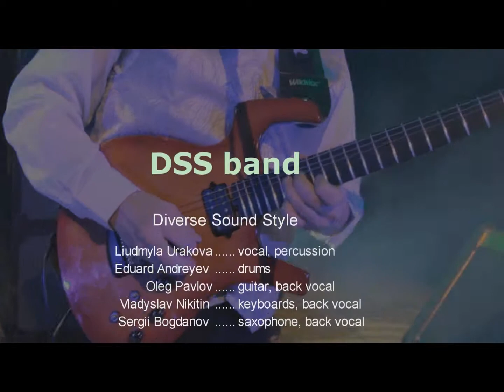DSS band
Recorded live performance of DSS (Diverse Sound Style) band